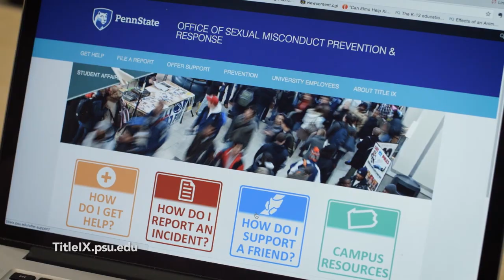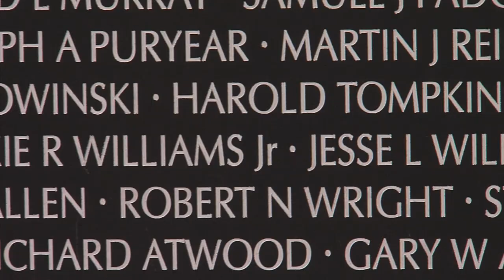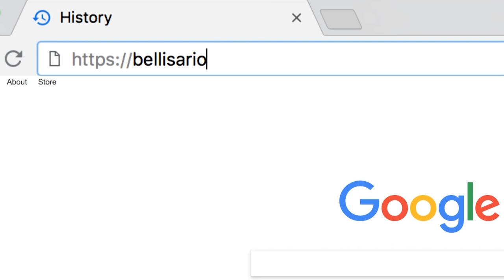WPSU Sizzle Reel Summer 2018